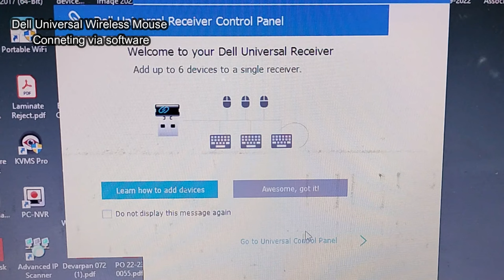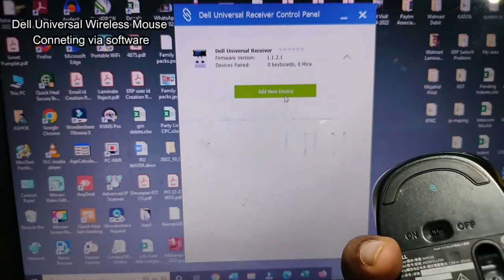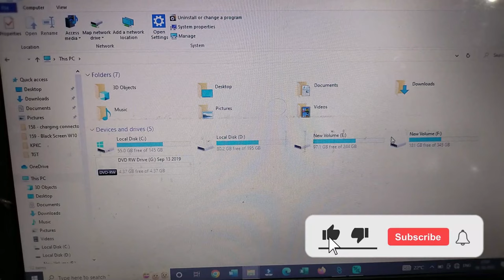Wireless mouse USB lost, दूसरे USB Dongle से कनेक्ट कैसे करें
Hi Friends, If your wireless mouse dongle/Receiver lost then is there any chance to make that mouse workable or its gone wasted.

Many of us using wireless mouse and to connect with our system we need to insert USB Dongle into our system and then on the button of wireless mouse and then it is start working. But if somehow wireless mouse had been lost then our wireless mouse will not work and stop working. so we need to keep it sage carefully. but if lost then any change to make our wireless mouse workable. to know this we have to understand the working and procedure of this wireless mouse

1. Wireless mouse USB Dongle lost.
2. WiFi Mouse USB receiver has been Lost.
3. How to Use Wireless Mouse after lost its USB stick.
4. How to connect USB Mouse to different USB Dongle.
5. Wireless mouse ka usb kho gaya hai.
6. Wireless mouse ka usb dongle kaise connect kare.
7. how to connect dell universal receiver.
8. dell universal receiver software download
9. logitech unifying receiver how to pair.
10. logitech unifying receiver connect mouse